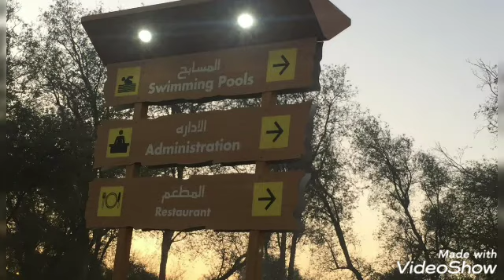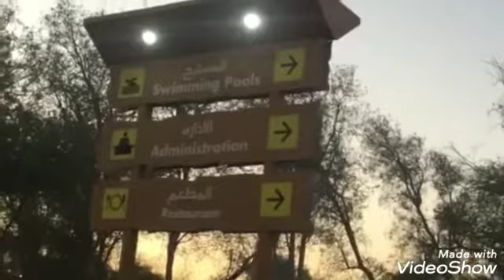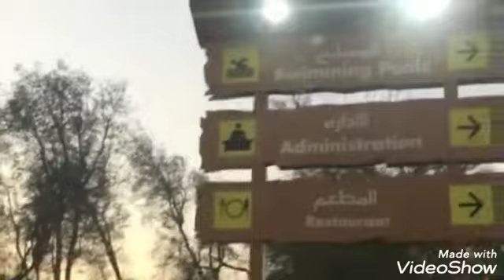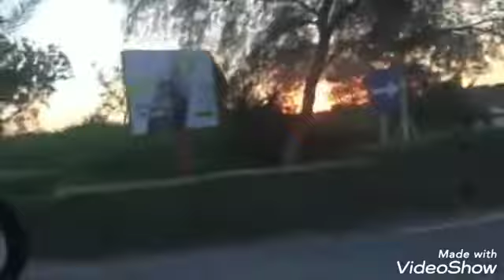Al mushrif park Dubai